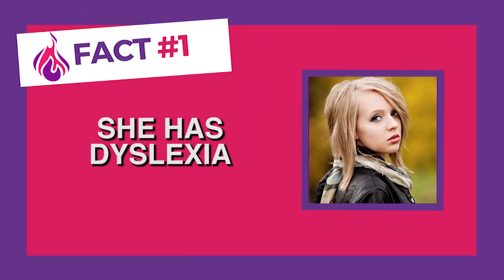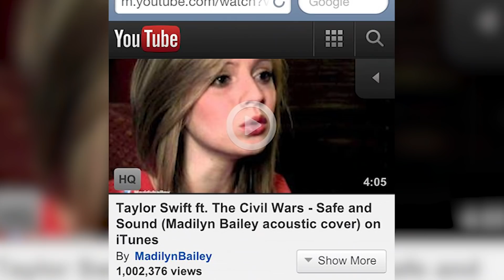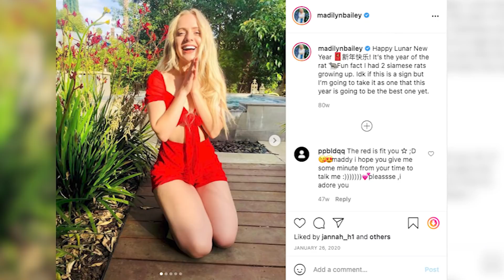10 Facts You Didn't Know About Madilyn Bailey: YouTube Star and America's Got Talent Finalist!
Hey, if you hadn't had a chance to watch HERE are the best AGT 2023 auditions 📣 What?! Did you see these famous contestants return years later? What's Hot: @MadilynBailey | Episode 96 | Talent Recap

Intro - 0:00
Fact 1 Her Dyslexia - 1:02
Fact 2 Her Grandma's Inspiration - 1:39
Fact 3 Foster Family - 2:17
Fact 4 Worked at Nursing Home - 3:03
Fact 5 Other Career Interests - 3:29
Fact 6 She is Married - 4:14
Fact 7 Her Hair Transformation - 4:42
Fact 8 Her Struggles - 5:19
Fact 9 Pizza Commercial - 6:12
Fact 10 Animal Lover - 6:37
Outro - 7:06